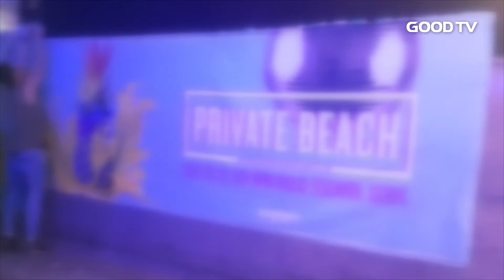[GOODTV NEWS 20170717] 메인파티 열린 이태원 클럽 현장은?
동성애 조장과 확산을 우려하는 목소리가 높습니다. 실제로 동성애자들을 위한 클럽이 시내 곳곳에서 운영되고 있는데요. 동성애의 실태를 확인해 볼 수 있는 이태원의 한 클럽을 홍의현 기자가 직접 취재했습니다.

동성애자들의 성지로 불리는 이태원입니다. 퀴어문화축제 퍼레이드를 마친 사람들이 이곳으로 몰려 인산인해를 이뤘습니다.

저녁 9시가 되자 이 지역에서 가장 유명한 게이클럽 주변은 메인파티를 즐기기 위해 모인 동성애자들로 가득합니다.

클럽으로 직접 들어가봤습니다. 비좁은 클럽 안에 수백명의 사람들이 모여 몸을 흔들고 있습니다.

언뜻 보기엔 평범한 젊은이들이 찾는 클럽과 다르지 않아 보이지만, 자세히 보니 남성과 남성, 여성과 여성이 커플을 이뤄 흥을 내고 있습니다.

시간이 지나자 분위기에 취한 참석자들이 무대에 올라 선정적인 춤을 추기 시작합니다.

특히 동성 커플이 함께 올라가 성행위를 연상시키는 춤을 보여줄 때는 격렬한 환호가 터지기도 했습니다.

순서를 맡은 공연팀은 반나체 차림으로 격정적인 몸짓을 보였습니다. 흥이 오를 대로 오른 동성커플들은 보란듯이 진한 스킨쉽을 나누기도 했습니다.

퀴어문화축제의 메인파티 현장은 누구의 간섭도 받지 않는 그들만의 세계였습니다.

탈동성애자들의 증언에 따르면 메인파티를 즐긴 일부 동성애자들은 짝을 이뤄 주변 모텔과 사우나로 이동하는 것으로 알려졌습니다. 동성애의 실상을 제대로 알리는 일, 한국교회의 지혜로운 접근과 전략이 시급해 보입니다.